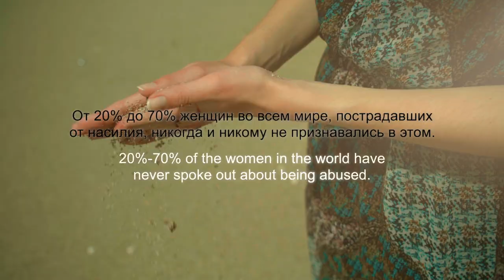NEXT. Who is Next? - Social video about domestic violence.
About video: NEXT. Who is Next?

Location: Montenegro
Camera: Sony a7RIII
Resolution: Full HD,1920x1080, 24fps
Lens: Vario-Tessar T* FE 24-70 mm F4 ZA OSS, Tamron 16-300mm f/3.5-6.3 Di II VC PZD
Gimbal: Zhiyun Crane Plus
ND Filter: Hoya
Microphone: Rode Lavalier

This video is about domestic violence. With it, we want to help those who are in trouble and take a step forward. Violence loves silence and silence. But if you start talking about your problem, if you report what is happening to you in real life, then you have a chance not to become another (next “NEXT”) victim!

Это видео о проблеме насилия в семье. С его помощью мы хотим помочь тем, кто попал в беду и сделать шаг вперёд. Насилие любит тишину и молчание. Но если начать рассказывать о своей проблеме, если предать огласке то, что с вами происходит в реальное жизни, то у вас есть шанс не стать очередной (следующей «NEXT») жертвой!

TEXT

There are certainly days when I don’t have anything good to write about into my diary. Otherwise it will be full of sadness. On the other hand, what’s the point of keeping a diary when I am doing well?! But I do, that is my routine, just to keep track. Because I simply cannot open up, I cannot share things even with my closest friend Lena. Sometimes I feel like speaking out but I am afraid and scared. I don’t know why; I don’t know who I am scared of…
Myself? It sounds stupid? Maybe. I don’t know how to explain my absence at work for 4 months. Should I say that I broke my own ribs myself? Or should I describe it in detail? Nobody will understand why I am still with him. I am waiting for the day and especially the night to be over. I am especially frightened of nights. But most of all, I want it all to come to an end. I wonder if it’s possible at all?

Take your hands off me!
Shut up!
Don’t touch me!
Shut the f*** off!

Today I celebrate a year since it has come to an end. Now I can stroll around, enjoy the sea, listen to the wind and sounds of waves, and touch the sand… But nobody can see me because I don’t exist anymore
According to the World Health Organization, every third woman in the world is a victim of physical abuse. According to a UN report, 6 women die every hour due to domestic violence. 20%-70% of the women in the world have never spoke out about being abused. Don’t be silent! Speak out! Call the police, tell your neighbors, friends, family or even strangers!

ЗАКАДРОВЫЙ ТЕКСТ:

Бывают такие дни, что даже писать в дневник не о чем.
Обычно получается, что пишешь только плохом.
А если всё здорово, то и писать не хочется.
Пишу в силу привычки, для информации.
Ведь в жизни я этого никогда и никому не расскажу.
Ни родителям, ни даже моей Ленке.
Иногда хочу, но боюсь даже рот открыть.
Чего?
Сама не знаю чего.
Себя, наверное.
Глупо?
Возможно, но как рассказать, что на работе я не появлялась уже 4 месяца?
Что я сломала себе ребро?
Может еще в подробностях описать как это было?
Они не поймут почему я еще с ним.

Скорее бы прошел день, а потом эта ночь.
Я реально стала бояться ночей.
Но больше всего я хочу, чтобы все закончилось.
Это возможно?

Убери руки!
Молчи!
Не трогай меня!
Молчи, сука!

Сегодня год с того дня как все закончилось.
Теперь я могу гулять целыми днями.
Могу смотреть на море.
Могу слушать ветер и волны.
Могу трогать песок.
Но только вы меня не можете видеть, потому что меня больше нет.

STATISTICS:

According to the World Health Organization, every third woman in the world is a victim of physical abuse.
According to a UN report, 6 women die every hour due to domestic violence.
20%-70% of the women in the world have never spoke out about being abused.
Don’t be silent! Speak out! Call the police, tell your neighbors, friends, family or even strangers!

СТАТИСТИКА:

По данным ВОЗ каждая третья женщина в мире подвергается физическому насилию
Согласно доклада ООН каждый час в мире погибает 6 женщин от рук члена своей семьи или партнёра
От 20% до 70% женщин во всем мире, пострадавших от насилия, никогда и никому не признавались в этом
Эффективный способ предотвратить насилие - НЕ МОЛЧАТЬ!
Сообщите в полицию, соседям, друзьям, семье и даже незнакомым людям